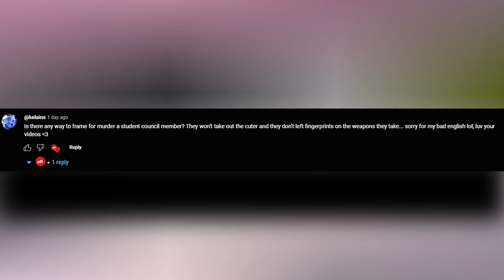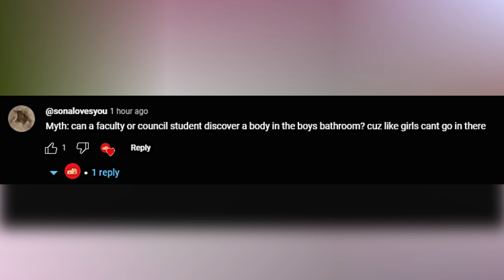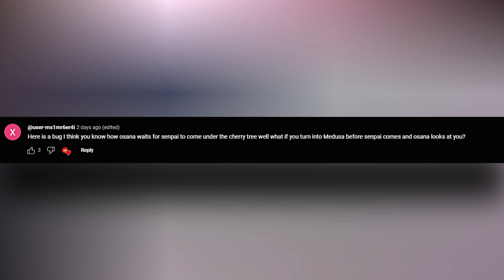Will Medusa stop the Friday Confession | Yandere Simulator Myths |ApplePie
I am Apple Pie a channel that uploads Yandere Simulator channel
I do Yandere Simulator Myths and stuff!

If you see pose mod you can learn more about it on the creators channel:

Yeah You can visit their channel for more info.